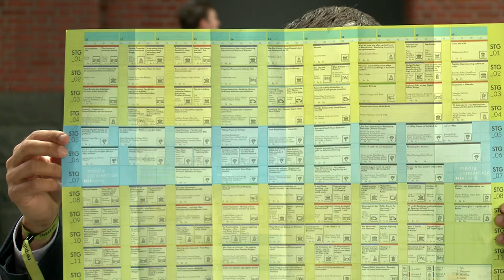rp15 revisited: Andreas Gebhard im DCTP-TV Interview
Andreas Gebhard, CEO und Mitgründer der re:publica, präsentiert auf DCTP.TV die Highlights des Tags 2 der rp15.